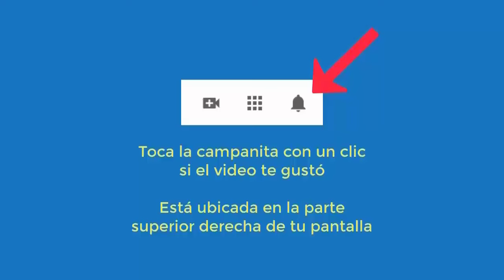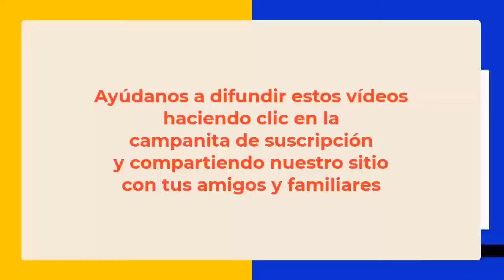5949 Cigarrillo, ansiedad, taquicardia, tristezas, muchos miedos. Aurelio Mejía hipnosis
Hipnosis introspectiva por Aurelio Mejía. Cigarrillo, ansiedad, taquicardia, tristezas, muchos miedos. Medellín, 8 enero 2016.

CURSOS DE HIPNOSIS EN 2024:
Ciudad de México: mayo 16 al 18.
Las Vegas: mayo 23 al 25.
Madrid: junio 14 al 16.
Munich, Alemania: junio 27 al 29.
Lima, Perú: Septiembre.
Medellin, Colombia: noviembre.